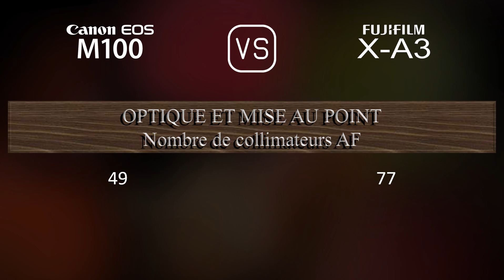Canon EOS M100 vs. Fujifilm X-A3: Une Comparaison de Caractéristiques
Cette vidéo fournit un aperçu des fonctionnalités du Canon EOS M100 et du Fujifilm X-A3 dans une comparaison de caractéristiques (comparison of specifications).

00:25 LANCEMENT
00:33 BOÎTIER
00:40 CAPTEUR D'IMAGE
01:01 IMAGE
01:16 OPTIQUE ET MISE AU POINT
01:41 ÉCRAN
01:58 FONCTIONNALITÉS PHOTOGRAPHIQUES
02:52 FONCTIONNALITÉS VIDÉOGRAPHIQUES
03:06 STOCKAGE
03:10 CONNECTIVITÉ
03:35 CARACTÉRISTIQUES PHYSIQUES
03:52 AUTRES CARACTÉRISTIQUES